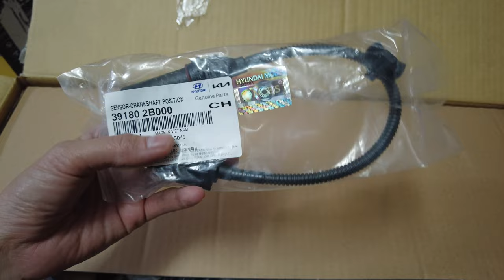Cảm biến trục cơ Kia Caren máy xăng 2010 xịn Mobis